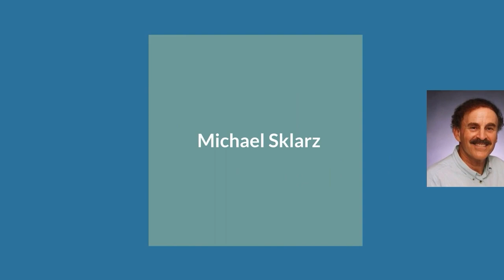2-Time NCAA Champion Dimitrios Mouchlias (Beyond the Lines)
Beyond National Championships.  The host for this show is Rusty Komori.  The guest is Dimitrios Mouchlias.

We talk with Dimitrios about being one of the best college volleyball players in the United States, winning back-to-back National Championships, pursuing a 3rd consecutive National Championship, and his future professional volleyball career.

Underwriters:
Michael Sklarz
Catherine L. Cooke and the Cooke Foundation
Hawaii Energy
Hawaii Energy Policy Forum
Hawaiian Electric
Galen Ho of Immersive Worlds
Kamehameha Schools
Miner Foundation